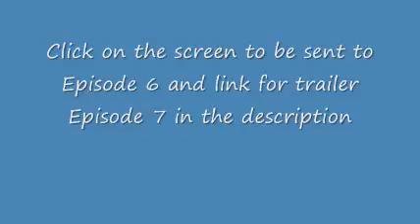Intro for episode Six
Part 7: Once it uploads i'll put the link don't panic